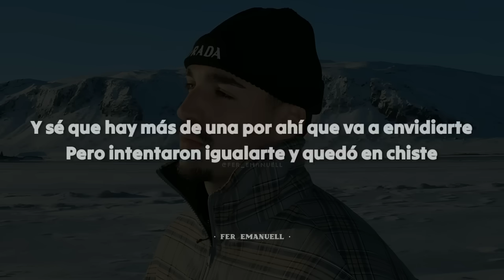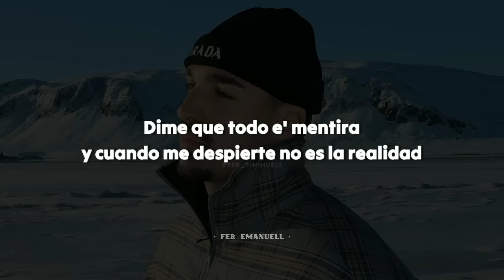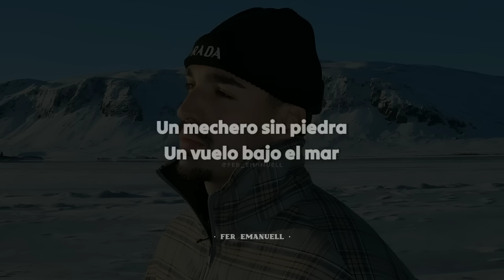Rels B, Lia Kali - La Vida Sin Ti || LETRA | a new star (1 9 9 3)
rels b - la vida sin ti ft llia kali letra 🎶

▪︎ Letra de "La Vida Sin Ti"

La cama sin ti
Una plaza sin gente
Un jeque indigente
Un puchero sin sal
La vida sin ti
Una guitarra sin cuerda
Un mechero sin piedra
Un vuelo bajo el mar

No hay dinero en este mundo pa' comprarte
Y no hay palabras en el mundo pa' decirte
Y sé que hay más de una por ahí que va a envidiarte
Pero intentaron igualarte y quedó en chiste
El brillo de tus ojos es como un diamante
Y ni con peso encima puede destruirse
Una obra de arte no puede copiarse
Y si quieren robarte, tendrán que batirte
Hace mucho tiempo que quiero complacerte
Y verás que no es fácil, mujer
Dame tu palabra de que vas a quedarte
Y lo harás cuando no haya también
Si supiera en qué parte del mundo estás
Yo me movería pa' volverte a ver
Te olvidaste de mí por echarte a volar
No hay quién pare esos pie'
Tú la ventana al mundo donde yo miraba
Pensaba en futuro y de color pintabas
Todas mis mañanas, todas mis locuras
Ahora tan distante, tan llena de dudas
Estas mariposas ya casi ni vuelan
Están atrapadas, envueltas en tela
La vida sin ti no es como yo quisiera
Puede que el camino nos separe
Ahora mismo no sé ni dónde estar
¿Pa' qué fingir? ¿Pa' qué pensar que estaré bien sin verte?
Dime que todo e' mentira y cuando me despierte no es la realidad
Dime, a ver, lo que hacer para verte